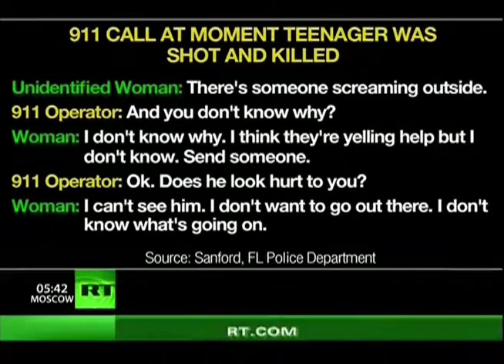The horrible murder of Trayvon Martin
I created this video with the YouTube Video Editor This rule of shoot first, has to be eliminated. People who murder, like Zimmerman, should get the death penalty. From all the 911 calls he made, the police should have made sure he didn't have any guns in his possesion.